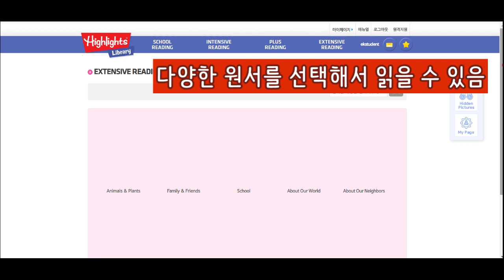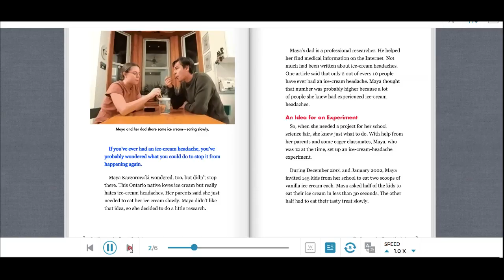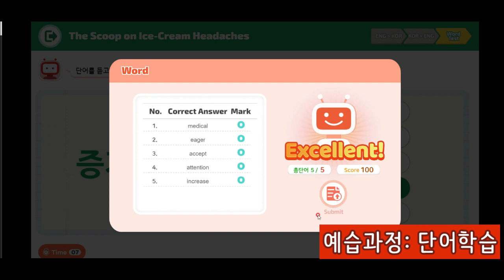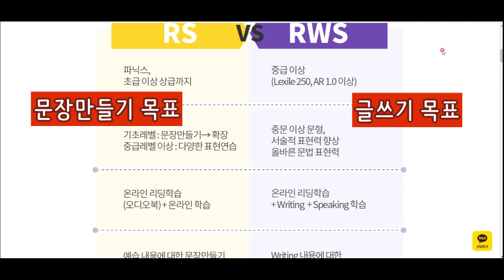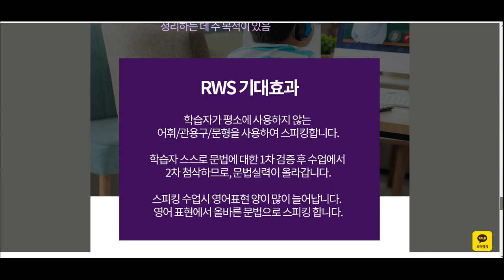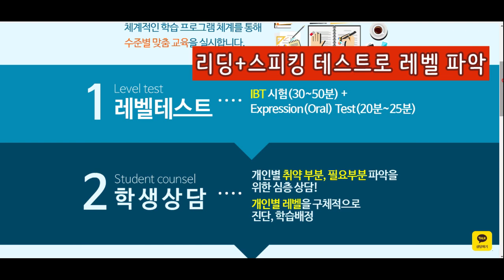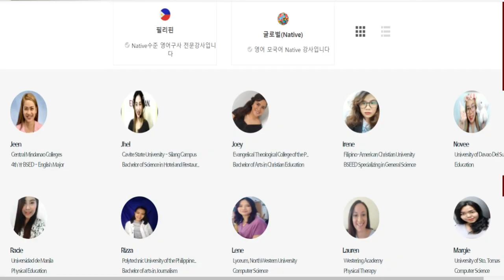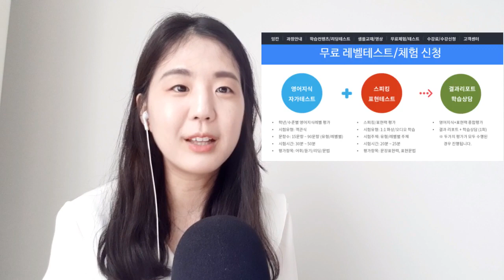초등 화상영어, 원서읽기부터 영어글쓰기까지 원어민선생님과 1:1로